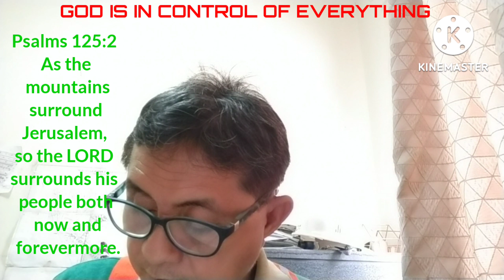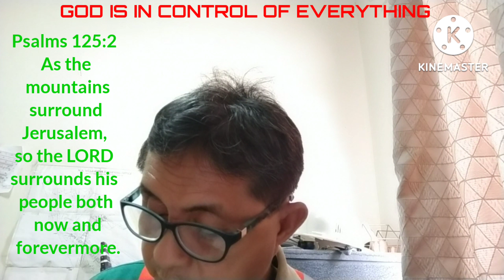Vlog 641 I God's Protection Surrounds Him I July 23, 2022